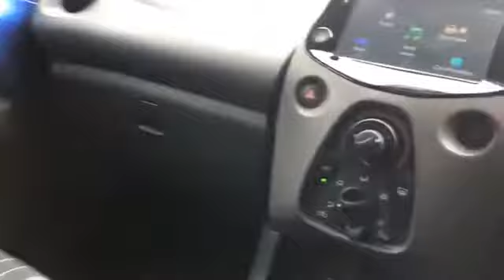WJ King are pleased to offer LX19VGF at an amazing price